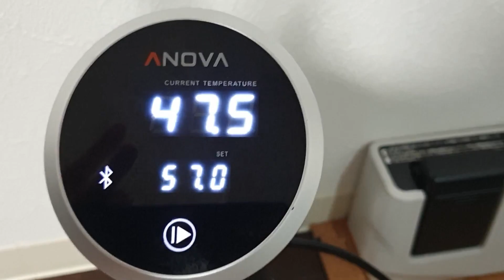【夏に良い】 ローストビーフとr冷製アボカドパスタ Roast beef and cold avocado pasta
セカンドチャンネルです！

ブログ書いております！